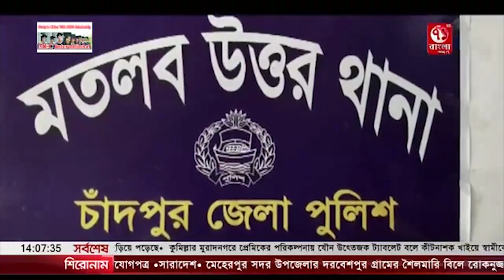চাঁদপুরের মতলব উত্তরে তিন মাদক কারবারি ও গ্রেপ্তারি পরোয়ানা || 71Bangla Tv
চাঁদপুরের মতলব উত্তরে তিন মাদক কারবারি ও গ্রেপ্তারি পরোয়ানা ভুক্ত ৬ জনকে আটক করেছে থানা পুলিশ। গত ১০ সেপ্টেম্বর রাতে উপজেলার বিভিন্ন অ লে অভিযান চালিয়ে তাদেরকে গ্রেপ্তার করা হয়। ওসি মো. মিজানুর রহমানের নেতৃত্বে অভিযান পরিচালনা করে থানা পুলিশ